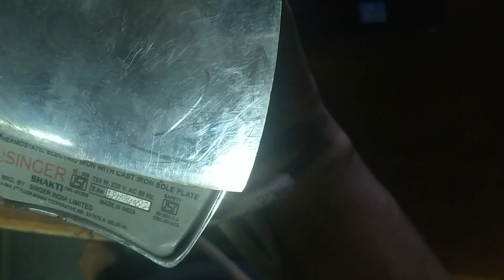Philips,Samsung ,bajaj Automatic Press Repair | repair Automatic iron home\ प्रेस रिपेयर करना सीखें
प्रेस रिपेयर करना सीखें